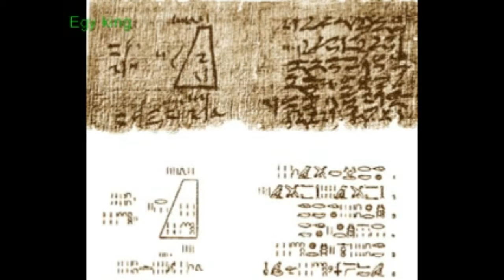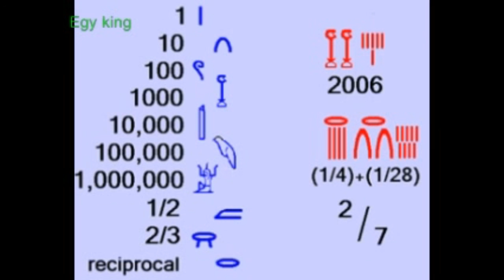Ancient Egyptian Schools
Ancient Egyptian School

Children in ancient Egypt remained with their mother until the age of four. There were schools, but their access is not for everyone.

Boys from wealthy families started school at the age of four years. Father chose the occupation of his son before his first year at the school. Thus, children were taught these subjects in school were useful in their careers.

The schoolmaster had total control over the students. Students were asked to work as hard as they could and were often beaten on their backs with a rod to speak, being asleep, slow or lazy.

The girls received education from their mothers, which was dictated by the duties of their particular social status.ancient egyptian schools and temples.